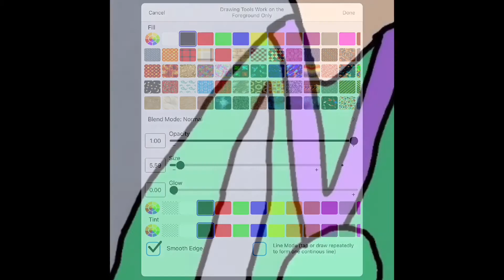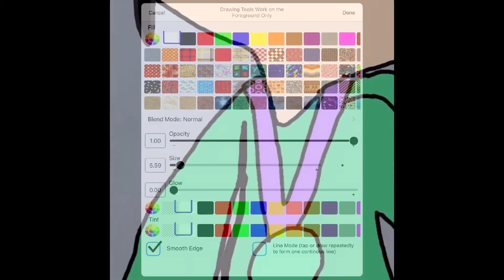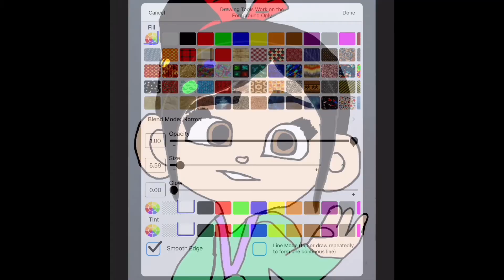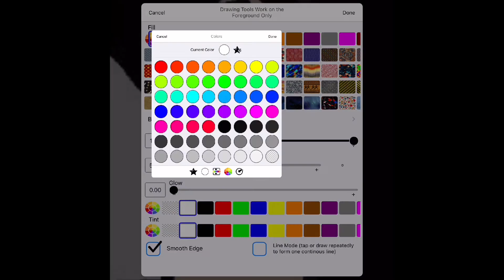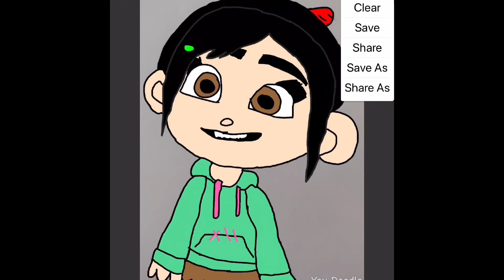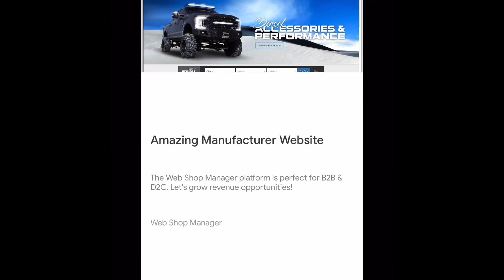Vanellope Drawings I Fixed Part 10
I have a lot of of my old Vanellope drawings I will be going back and fixing them up, not recolor them, but touch them up. :)

Enjoy! Sketch is on my DeviantART HavingHope5!